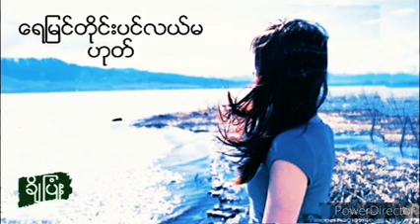ရေမြင်တိုင်းပင်လယ်မဟုတ် ချိုပြုံး (ရေး-မောင်ဆွေနွယ်)